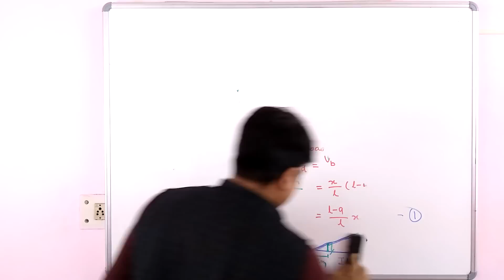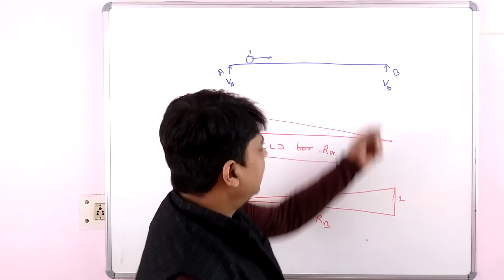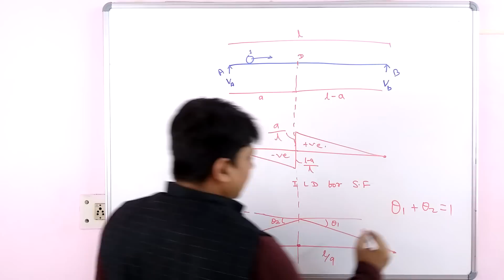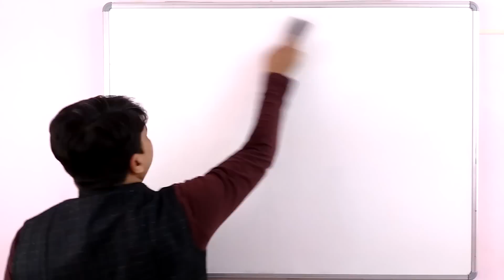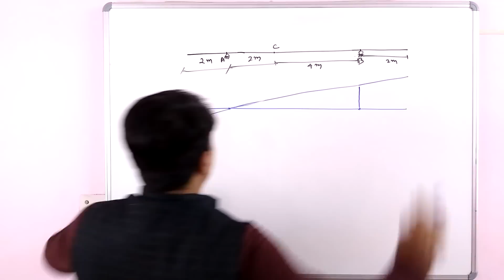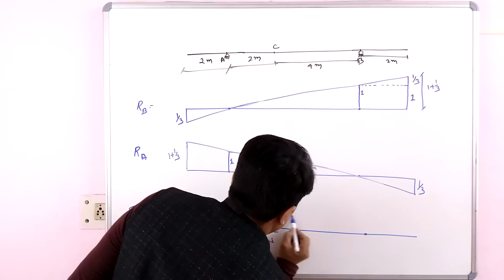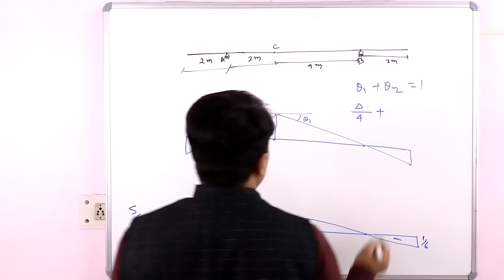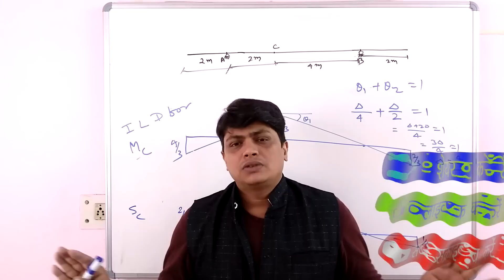Müller-Breslau's principle - Influence Line Diagram TA0035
Recommended Books for competitive Exam-
GATE-2017: Engineering Mathematics Solved Papers

A Handbook for Mechanical Engineering

PSUs: Reasoning & Aptitude 2017

Made Easy Civil Services Preliminary Examination
Civil Engineering Solved Papers 1800 Objective

General Studies 2017: For UPSC, SSC,
Railways, PSUS, Bank and Other Competitive Exams

A Handbook for Civil Engineering

MCQ: IES/GATE/PSUs - Mechanical Engineering

SSC Civil Engineering Topicwise Prev Solved Papers for Junior Engineer

GATE 2017: Civil Engineering Solved Papers

3200 MCQ for IES/GATE/PSUs: Civil Engineering:
Fully Solved Multiple Choice Questions for IES, GATE, PSUs

Made Easy ESE 2017 Prelims Paper II Civil Engineering Objective Paper Volume I

ESE 2017: Preliminary Exam.: Civil Engineering Objective Paper - Volume II

ESE 2017: Mains Examination: Civil Engineering Conventional Paper - I

ESE 2017: Mains Examination: Civil Engineering Conventional Paper - II

The Müller-Breslau principle is a method to determine influence lines. The principle states that the influence lines of an action (force or moment) assumes the scaled form of the deflection that the structure displays after removing the restraint on the point where the action is evaluated and applying a point load at that point which causes a unit displacement.